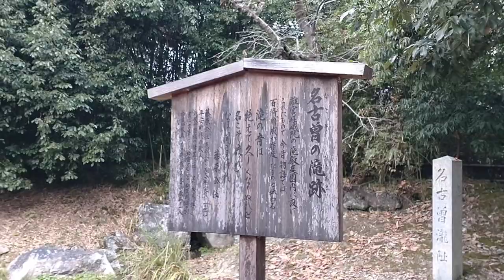大覚寺·名古曽滝跡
大覚寺・大沢池